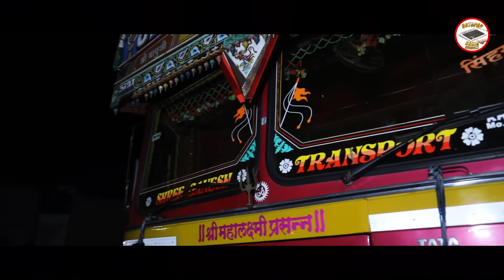Video Song ❤️ आज भरुन चालली माझी मंजुळा । Aaj Bharun Chalali Mazi Manjula - Akshay Garadkar Song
विडिओ निर्मिती :-MW soundtrack
गीत,गायक :- अक्षय गरडकर,
संगीत :- योगेश भवाळ,
दिग्दर्शक :- प्रकाश धिंडले
नृत्य दिग्दर्शिका :- मंजू वाघमारे
D.o.p :- भारत फरांदे
Edit and Di :- प्रीतम तुंगे
कलाकार :- अभिनेत्री मंजू वाघमारे , अभिनेता साईनाथ पाटोळे
सहकलाकार :- प्रियंका पुरंदरे,साक्षी पोळके , संजना धोत्रे,शुभांगी धोत्रे , दत्ता क्षिरसागर , विशाल सुर्यवंशी, गणेश वाघमारे , आनंद झोंबाडे
 विशेष सहकार्य :- साईनाथ जावळेकर

Audio Credit -
गीत गायक - अक्षय गरडकर
संगीत - योगेश भवाळ

मिक्स मास्टर - DJ SB REMIX
RECORDING - संजीवनी रेकॉर्डिग स्टुडीओ कुळधरण